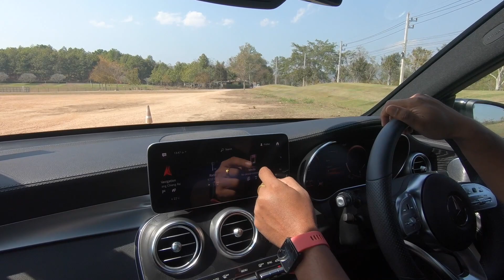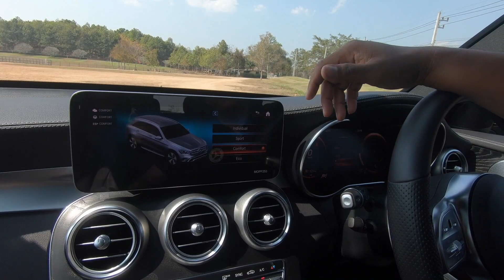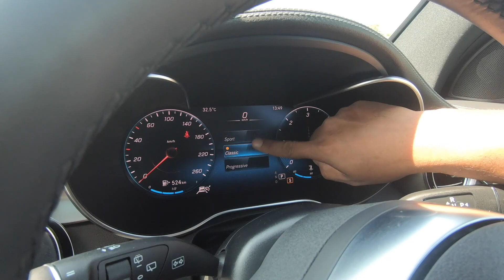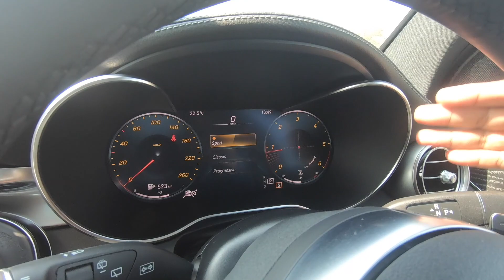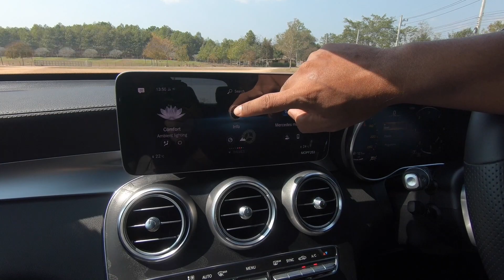GLC 220d AMG dynamic มาเพื่อเจาะกลุ่มคนรุ่นใหม่ 194 แรงม้า แรงบิด 400 นิวตันเมตร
GLC 220 d AMG Dynamic มาเพื่อเจาะกลุ่มคนรุ่นใหม่ และครอบครัวยุคใหม่ ต้องการเน้นพื้นที่ประโยชน์ใช้สอยภายในรถ  ดีไซน์ภายนอกดูเรียบง่าย แต่หรูหราและทันสมัย เพิ่มฟังก์ชัน และฟีเจอร์ใหม่ อาทิ ระบบมัลติมีเดียแบบ MBUX (Mercedes-Benz User Experience) เชื่อมโยงผู้ขับขี่เข้ากับเทคโนโลยีอันชาญฉลาดเสมือนมีผู้ช่วยส่วนตัว ผ่านระบบการสั่งการด้วยเสียง พร้อมบริการ ‘Mercedes me connect’

GLC 220 d เครื่องยนต์ใหม่ ดีเซลแถวเรียง 4 สูบ และเกียร์อัตโนมัติ แบบ 9G-TRONIC แรงม้าสูงสุดที่ 194 แรงม้า ที่ 3,800 รอบ/นาที แรงบิด 400 นิวตันเมตร ที่ความเร็วรอบ 1,600 – 2,800 รอบต่อนาที อัตราเร่ง 0-100 กม./ชม. ที่ 7.7 วินาที ความเร็วสูงสุด 217 กม./ชม อัตราสิ้นเปลืองน้ำมัน 5.1 ลิตร/100 กม